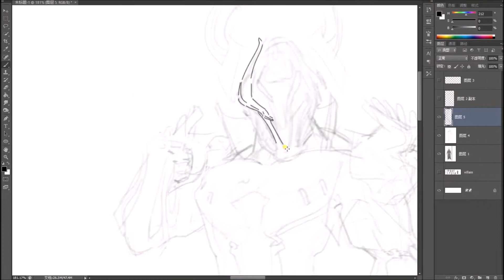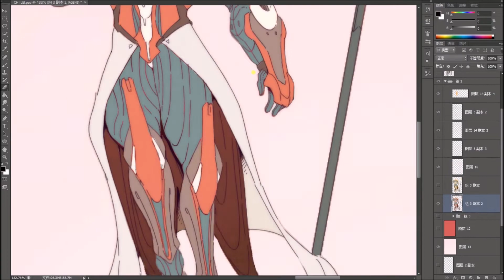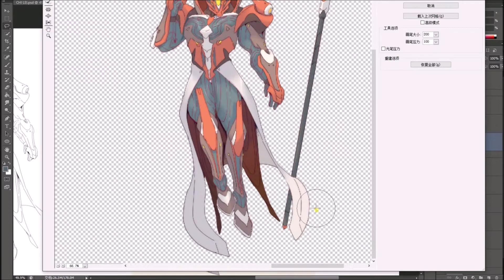CHI LEI QUICK